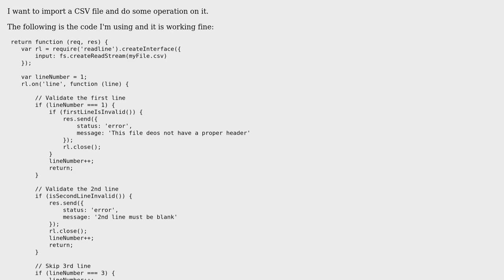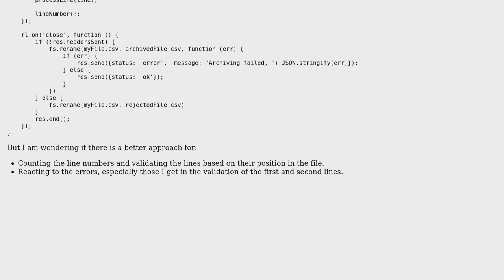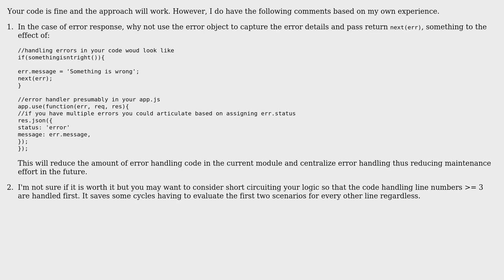Code Review: Parsing a CSV file in node.js and express.js (2 Solutions!!)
Code Review: Parsing a CSV file in node.js and express.js

With thanks & praise to God, and with thanks to the many people who have made this project possible! | Content (except music & images) licensed under CC BY-SA | Music | Images & others | With thanks to user Stephan Bijzitter user Musa Haidari user mattymil user Jamal and the Stack Exchange Network Trademarks are property of their respective owners. You are responsible for your own actions.